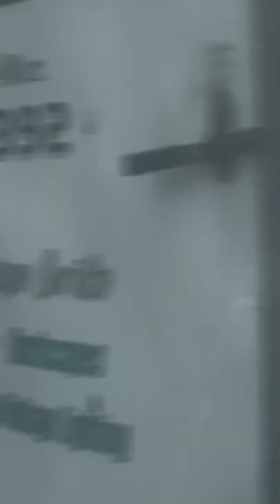Deer wandering through West Springfield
A West Springfield resident saw a deer on Elm Street while she was driving last month.